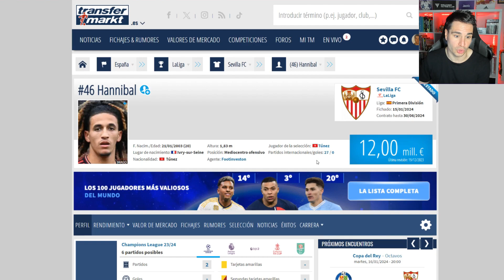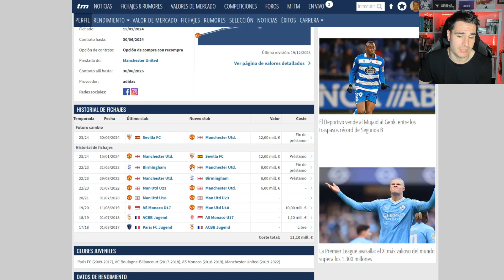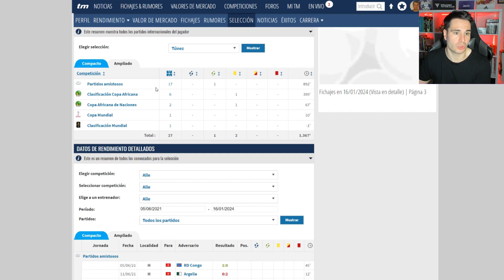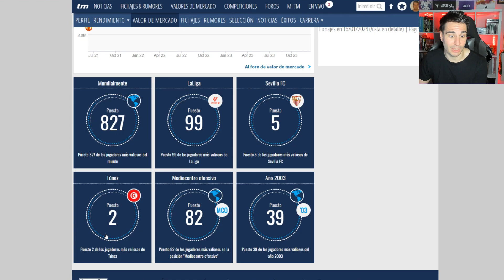¿EL NUEVO GUENDOUZI? | Así es Hannibal Mejbri, nuevo fichaje del Sevilla 23/24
Vamos a ver quien es Hannibal Mejbri y como juega. Nuevo fichaje del Sevilla que viene procedente del Manchester United.